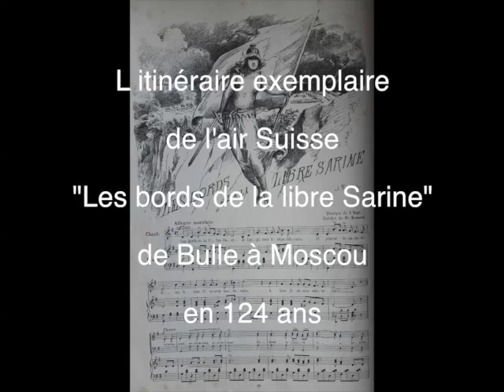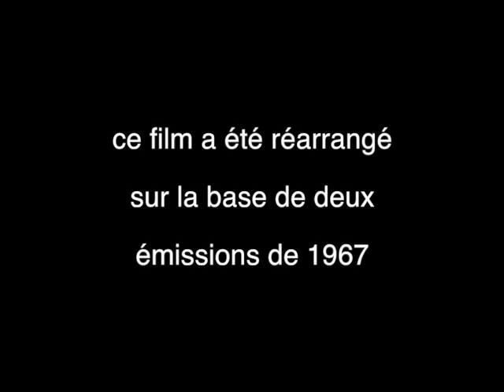les bords de la libre Sarine Moscou 1967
Moscou 1967: La parade du 50ème anniversaire de la révolution d'octobre commençait avec "le drapeau rouge", un chant d'origine fribourgeois (Suisse) de 1843.

Pour plus d'informations voir le film du concert privé de Jean-Paul Aebischer « les hymnes fribourgeoises » à l'église Saint-Jean de Fribourg.